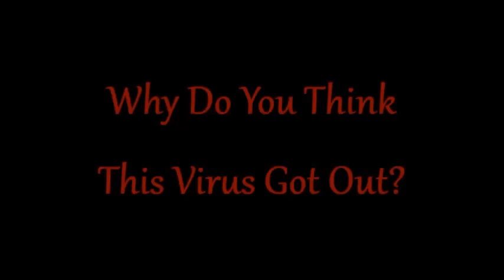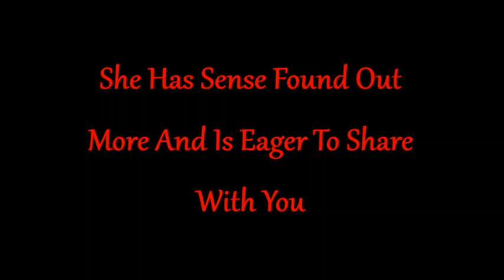Bay Area On Lockdown - Things You Should Know About The Outbreak #3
Things You Should Know About The Outbreak #3 - There Are 2 Trump's